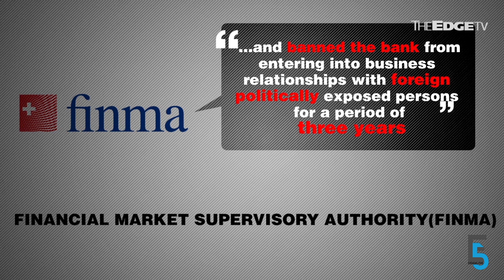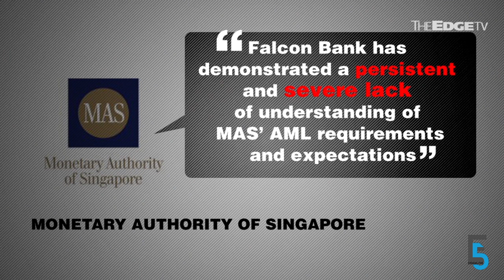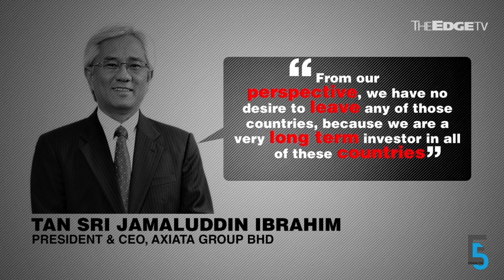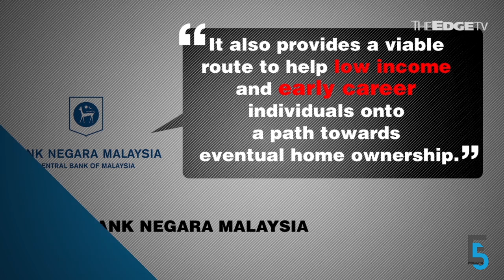EVENING 5: Swiss & S’pore come down on Falcon Bank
Both the Swiss and Singapore authorities come down on Falcon Bank over US$3.8 bil of funds linked to 1MDB. Meanwhile, Malaysia Airlines is leveraging on Liverpool FC’s popularity to win China passengers while Samsung kisses Galaxy Note 7 a final goodbye. Sulhi Azman has more.